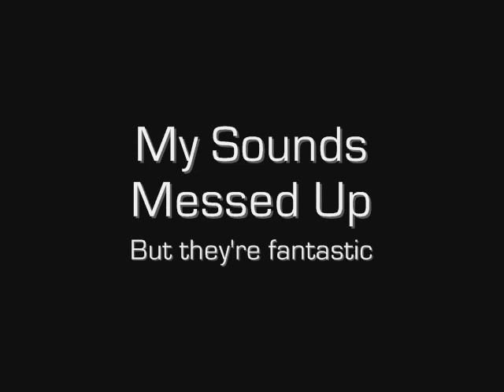Huntington School, The End? - Part One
Wow - I've finished school.
It's only now - sitting here, looking at the photos that I'm beginning to think how lucky I've been and how much I'm going to miss it and the people I've met.
Oh well - I guess I'll see you all during the exams and again is 6th form.